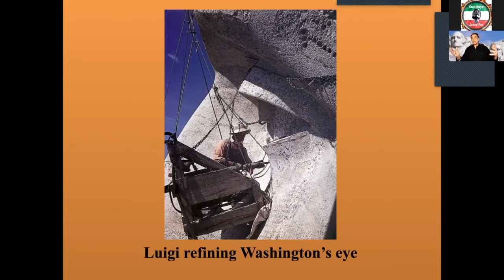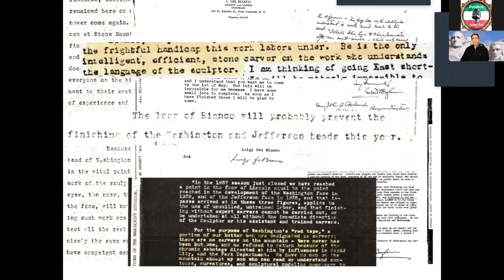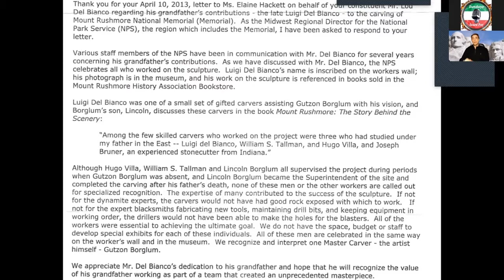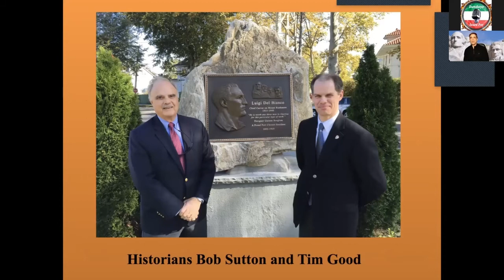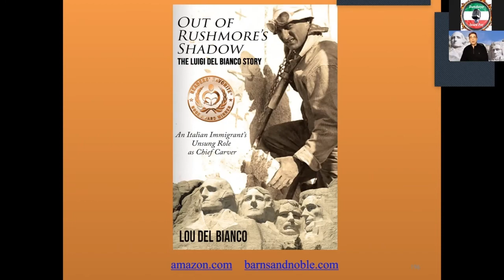Mount Rushmore with Lou DelBianco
What is the connection with Mt Rushmore and Italian Americans ~ Find out in this episode of Sundays Sauce Pot.